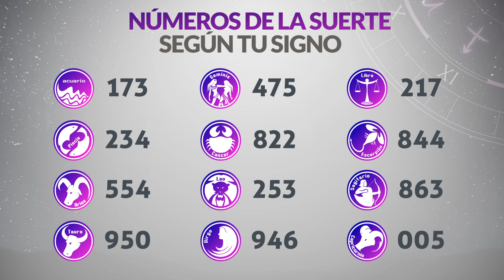Resultado de ASTRO LUNA del Viernes 2 de Diciembre de 2022 | SUPER ASTRO 😱💰🚨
Resultado de Astro Luna Viernes 2 de Diciembre de 2022
Astro luna del dos de diciembre
Super Astro del dos de diciembre
Chance Chances
loteria loterias
Resultado de Astro Luna dos de diciembre
Ultimo resultado de sorteo de Astro Luna
SUPER astro
astro luna
loteria astro
invierte
resultados gana
loterias gana